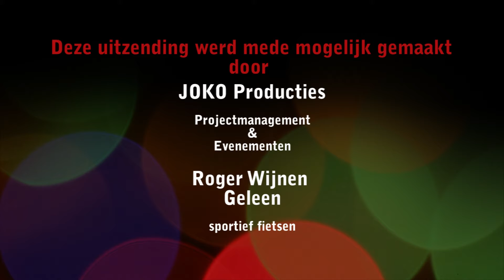Eneco Tour 2013 Sittard Geleen